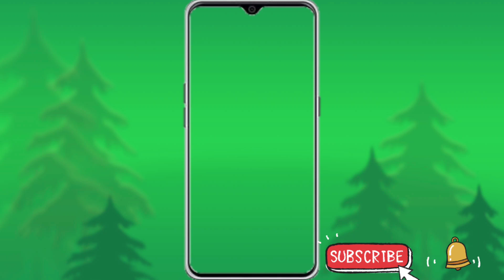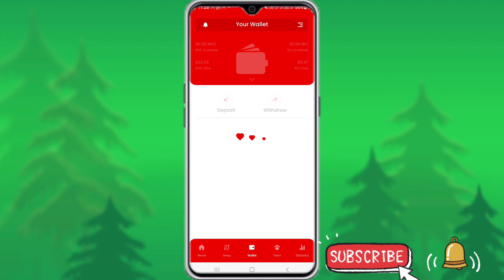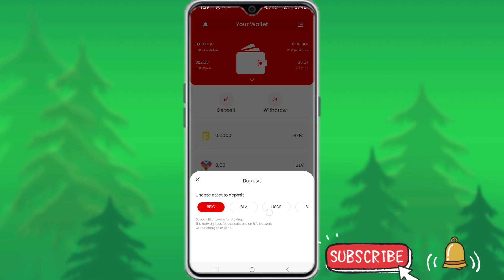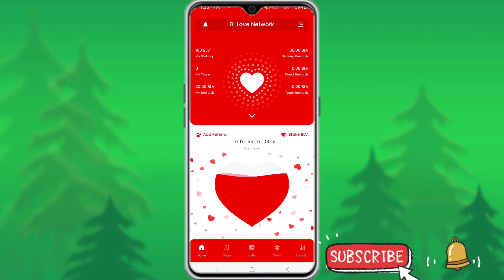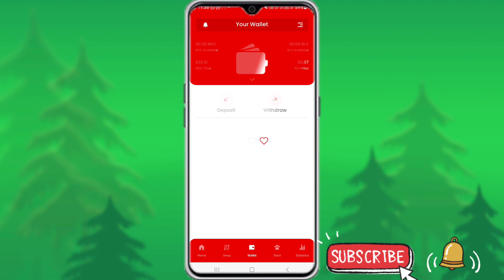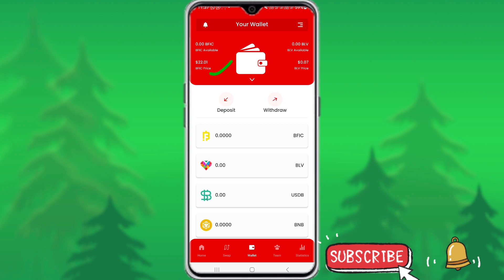B LOVE NETWORK NEW LETEST NEWS TODAY | BLV TOKEN BUY SELL UPDATE | B LOVE NETWORK WITHDRAWAL UPDATE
pi network
b love today update
b love token price
bly network
blv network new update
B Love Blv Buy Or Sell
B Love Network Lunch Update
B Love Network Blv Price
B Love Network Bfic Price
YouTuber Alam 3.0
Alam
YouTubr Alam
Alam Youtuber

only.